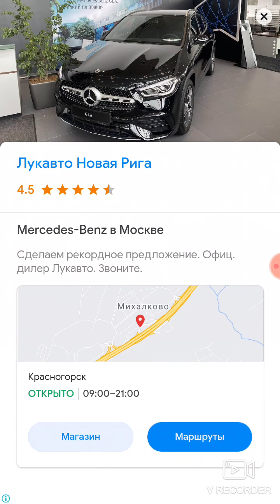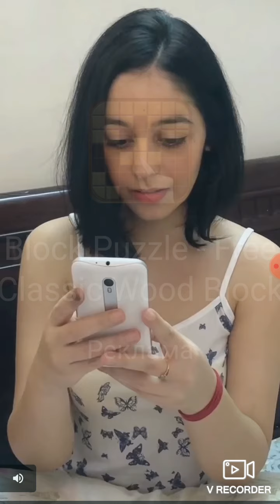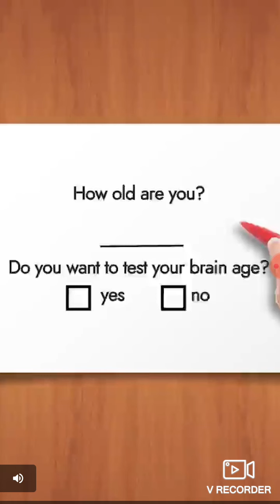Играю в Тома